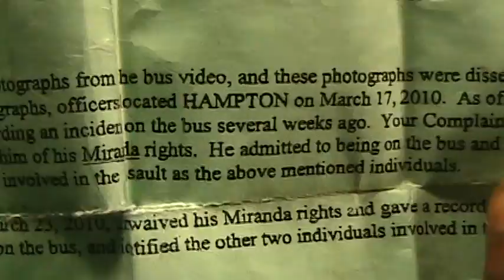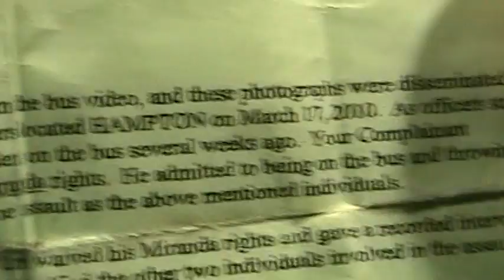SoTa PoP gOoNz T.V. Presents: Midwest Mondays Bald Head Iz Snitching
Bald Head from Da Dale iz SNITCHING. DATS DA 20'S OF DA NORTHSIDE